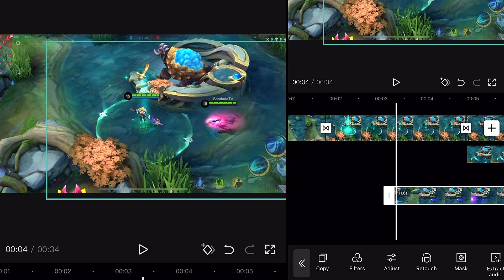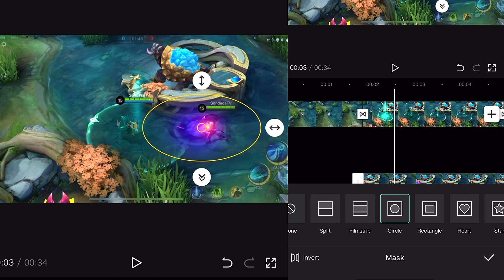Silvanna and The Lightborn Rangers